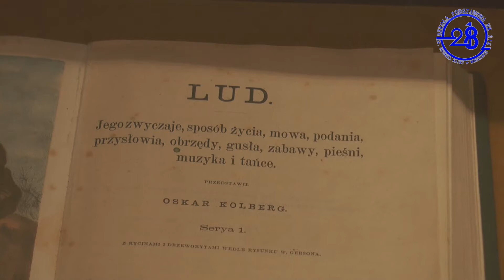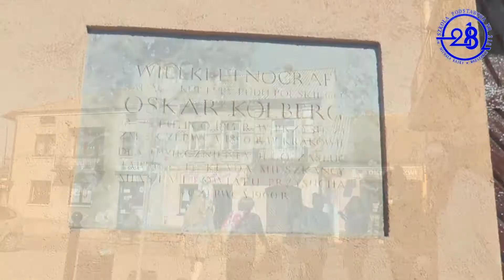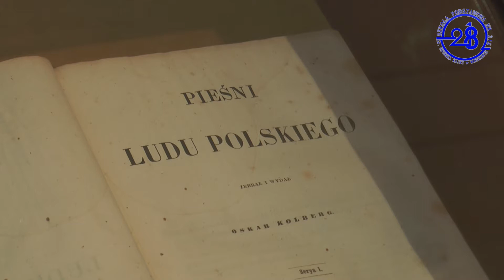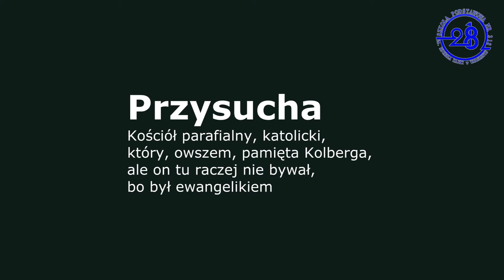Dziękując Kolbergowi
Film dokumentalny szkolnych dziennikarzy KIDM SP 218 o Oskarze Kolbergu. Materiał nagrywany w Przysusze, Państwowej Szkole Muzycznej Nr 1 im. Oskara Kolberga oraz na ulicach Warszawy. Premiera filmu odbyła się podczas Wieczornicy szkolnej 21 listopada 2014 r. Dziękujemy Wszystkim za udział w nagraniach, w sposób szczególny SP Nr 1 w Przysusze oraz Profesorom i uczniom PSM Nr 1 w Warszawie.  Opiekun KIDM: Waldemar Pawlik